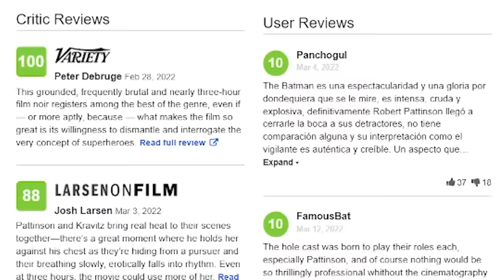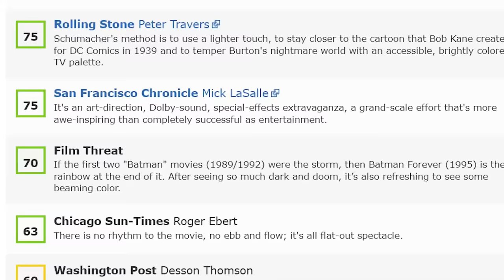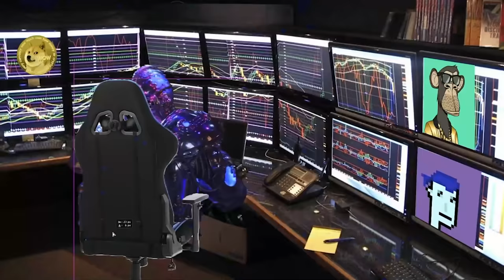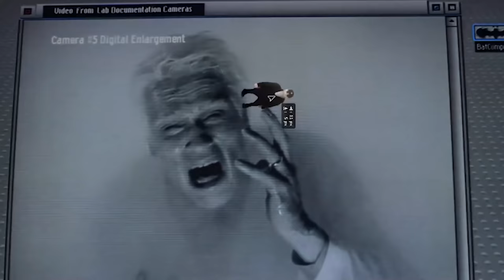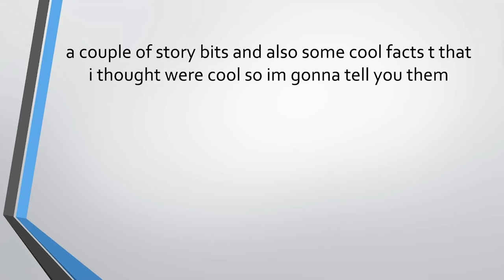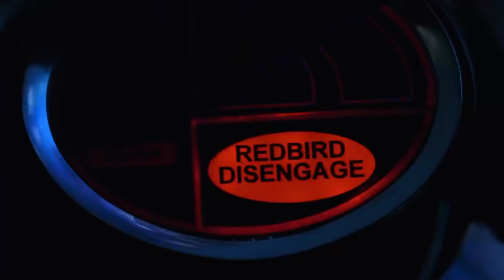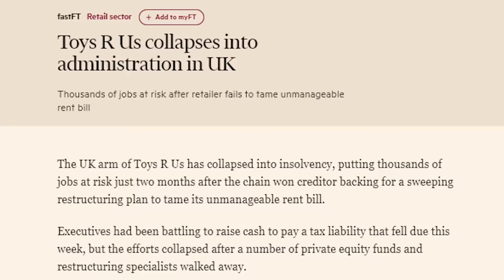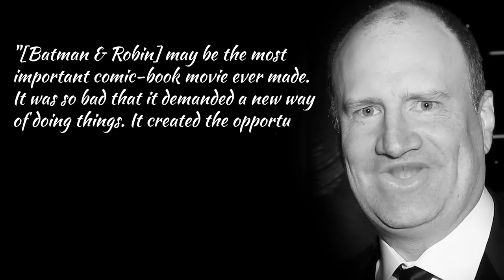The Batman Movie Everyone Hates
The Batman came out recently so I decided to look back on a previous Batman movie, Batman & Robin to see if it is as awful as everyone says it is...

Thank you to @Nitpix for helping out with this video!